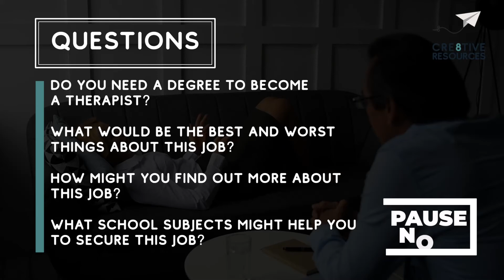Therapist - careers explored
Looking for more Careers or PSHE Resources? We have lots of secondary school packages available and here are our most popular:

-- We have a unique spiral thematic approach to Careers and PSHE that runs from Year 7 – 13
-- One-time payment: no annual subscription fees / no hidden charges / no incremental costs for number of users
-- We provide significant discounts for SEMH & PRU schools, and those with a roll of less than 150 students
-- We have a unique, clear assessment framework with a six-point targeted approach to measure progress
-- We have a new PSHE, Careers and Wellbeing App which students can use on their tablets or mobile phones underpinning our assessment framework
-- We offer PSHE and Careers projects to improve employability skills
-- We are a not-for-profit Community Interest Company. We re-invest our profits in supporting SEMH, PRU’s, NQT’s and continually expanding our product range

The CEO of Cre8tive Resources is a leading PSHE and Citizenship Teacherpreneur with over 10 years’ of experience in the classroom, and a proven track record outside the classroom